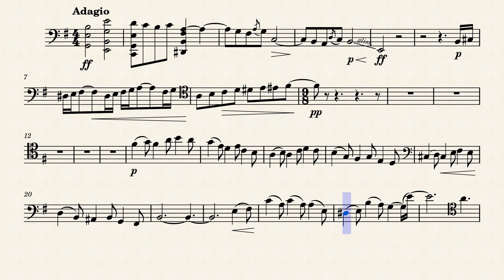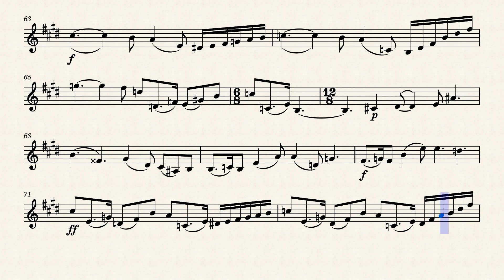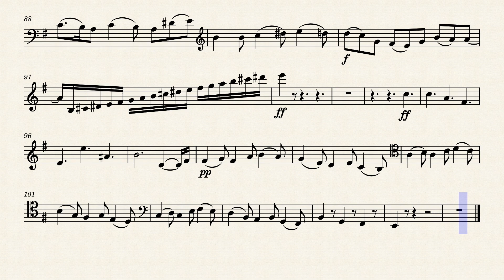Elgar - Cello Concerto Op 85 (Violoncello solo sheet music)